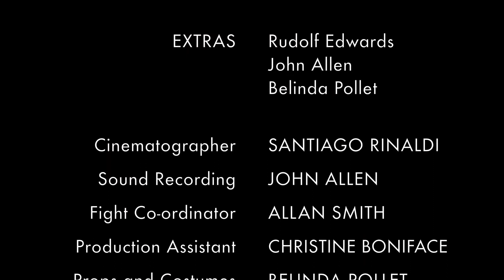Cooked Goose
Sometimes you need to teach your flatmate a lesson. Sometimes YOU need to learn a lesson. But there's none of that going on in this film!

Another collaboration between Little Feat Films and the great team at FLOCK.

Also made in association with Epsom Lodge, Salvation Army's Supportive Accomodation in Auckland. Find out more about the wonderful work they do